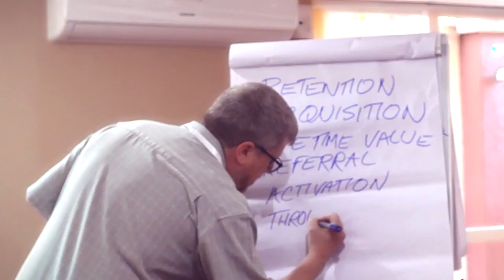LetsCreateAfrica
Let's Create Africa is a Social Enterprise dedicated towards Poverty eradication, Reduction of unemployment & Sustainable Social Innovation within communities.

We do this thro' the creation of community based social enterprises by providing business advisory services/technical support, minor investment & market linkages.

We are driven by the radical idea of:
1. That Africa can eradicate extreme poverty,
2. Every African deserves a dignified basic standard of living, and,
3. Africa needs to change the way it tackles extreme poverty.